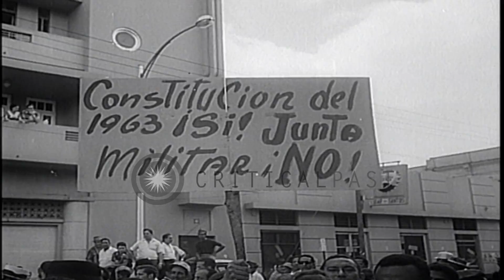Rebels protest during the Civil War and the US Forces distribute food to the peop...HD Stock Footage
Rebels protest during the Civil War and the US Forces distribute food to the people in Santo Domingo, Dominican Republic.

Civil war in Santo Domingo, Dominican Republic. Rebels in the streets protest and hold banners. Colonel Francisco Caamano Deno, the leader of the rebels, addresses them through a bullhorn. The Colonel in a room with his supporters. A camera man records. The Colonel comes out in the streets. A US ship. Sacks of food lowered from the ship. US Forces distribute food to the people of the Dominican Republic. The people queue up for food. Location: Dominican Republic. Date:  1965.

57,000+ broadcast-quality historic clips for immediate download.